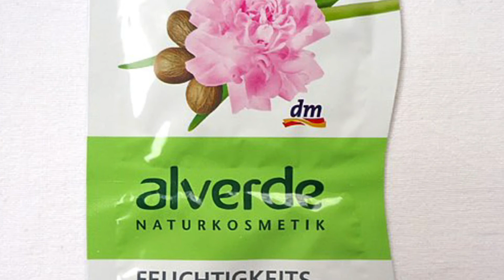◤ Weleda Adventskalender 2021 – Inhalt des Adventskalenders mit Naturkosmetik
⭐ Heutzutage gibt es immer häufiger Adventskalender gefüllt mit Naturkosmetikprodukten.

📌 *Weleda Adventskalender

📌 *Alverde Adventskalender

📌 *Dr. Hauschka Adventskalender

Besonders die weiblichen Käufer sind hier sehr angetan. Wir zeigen euch drei unterschiedliche Adventskalender im Vergleich und deren Inhalt. Der Weleda Adventskalender erfreut sich besonderer Beliebtheit. Die Inhalte und unsere Meinung dazu, möchten wir euch in diesem Video verraten. Es lohnt sich, also einmal hineinzuschauen und zu entdecken, welche Kosmetikprodukte in dem Weleda Adventskalender stecken.

Auch könnt ihr auf deren Webseite bzw. Facebookseite vorbeischauen und so kostenlos an dem Weleda Adventskalender Gewinnspiel teilnehmen. Hier könnt ihr ebenfalls die bekannten Kosmetikprodukte, Schminkartikel und mehr der Marke gewinnen. Wir wünschen euch viel Spaß mit diesem Weihnachtskalender.

Über das Partnerprogramm von Amazon verdienen wir Provisionen für qualifizierte Käufe.